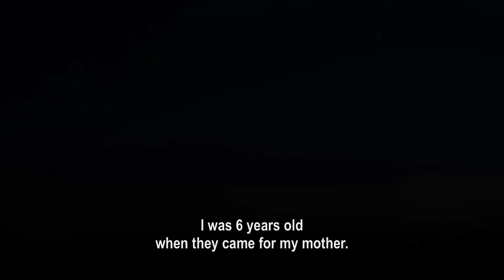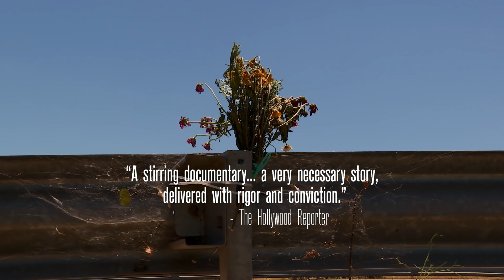The Silence of Others - 2018 Trailer (English) - OUTDATED pls use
Filmed over six years, The Silence of Others reveals the epic struggle of victims of Spain’s 40-year dictatorship under General Franco, as they organize a groundbreaking international lawsuit and fight a “pact of forgetting” around the crimes they suffered. A cautionary tale about fascism and the dangers of forgetting the past.

The Silence of Others is the second documentary feature from Emmy winning filmmakers Almudena Carracedo & Robert Bahar (Made in L.A.). Executive Produced by Pedro Almodóvar, Agustín Almodóvar and Esther García. Winner of the Berlinale Panorama Audience Award and the Berlinale Peace Film Prize, Grand Jury Award at Sheffield Doc/Fest, Social Justice Award at Hamptons Film Festival, Best Foreign Documentary at Michael Moore’s Traverse City Film Festival, and #2 Audience Favorite at IDFA 2018. Currently nominated for Best Feature Documentary at Spain’s Goya Awards.

Currently playing at cinemas across Spain, and coming to theaters in the US and Canada in Spring 2019.